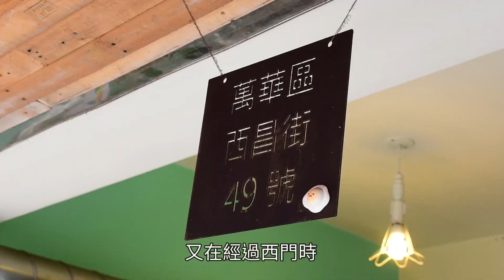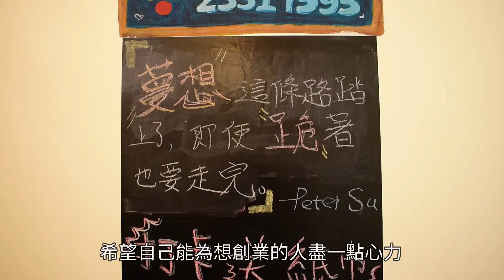「標點符號」早午餐 滿滿彩虹為愛發聲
【記者高華謙、陳盈双／台北市報導】一走進店內，滿滿的彩虹塗鴉立刻吸走我的目光。「這邊的男生是打領帶，女生是穿裙子，而那邊的男生是穿圍裙，女生是打領帶。」店長阿信林忠信說著，眼裡散發出堅定的眼神。這些插圖象徵著大眾不應該對性別有不同的想像。「是傾聽吧。」阿信林忠信認為，「標點符號創意早午餐」在社會上扮演著陪伴與傾聽的角色，同志朋友們可以來店內分享心情，互相交流認識。